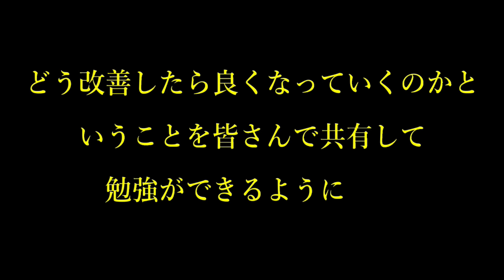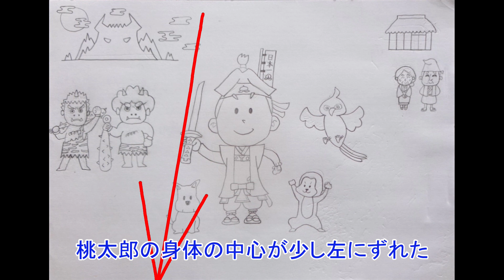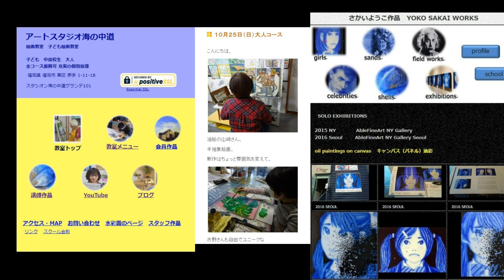初心者の為の絵画技法解説 油絵 アクリル画 水彩画 色鉛筆画 子ども絵画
初心者の方々の為に油絵、水彩画、アクリル画、色鉛筆画、水彩色鉛筆画、鉛筆デッサン、子ども絵画について教室生徒さん作品を例に技法解説しています。最後にポイントのおさらいがあります。指導歴20年以上のオンライン絵画教室アートスタジオ海の中道の動画です。

‹生徒さんの作品を紹介するオンライン絵画教室›
アートスタジオ海の中道

★あなたも会員になって自分の作品を発表しませんか？
詳細・お問合せ・無料体験レッスンは

LINEお友達追加から

■その他の動画URL

【こうすればもっとよくなる！油絵 アクリル画 水彩画 子ども絵画造形 】 生徒さん大活躍！№31　約12分

【こうすればもっとよくなる！油絵 アクリル画 水彩画 子ども絵画造形 】 生徒作品講評№22　　約8分

【こうすればもっとよくなる！油絵 アクリル画 水彩画 子ども絵画造形 】 生徒作品講評№21　　約9分

こうすればもっとよくなる！油絵 アクリル画 水彩画 子ども絵画造形 】 生徒作品講評№20　　約8分

【こうすればもっとよくなる！油絵 アクリル画 水彩画 子ども絵画造形 】 生徒作品講評№9　　　約15分

【こうすればもっとよくなる！油絵 アクリル画 水彩画 子ども絵画造形 】 生徒作品講評№7　　　約15分

【油絵初心者の為の静物画の描き方と技法】失敗しない為の５つのポイント

【こうすればもっとよくなる！油絵 アクリル画 水彩画 子ども絵画造形 】 生徒作品講評№12　　　約9分

【油絵具について】これから油絵を始めたいかた、是非ご覧ください！

これだけは知っておきたい！子どもの絵の研究　アート系トーク番組　artair

絵とクラフトの教室　こどもアートスタジオ作品展　2014テーマ「トリックアート」 幼稚園・保育園・こども園の造形展